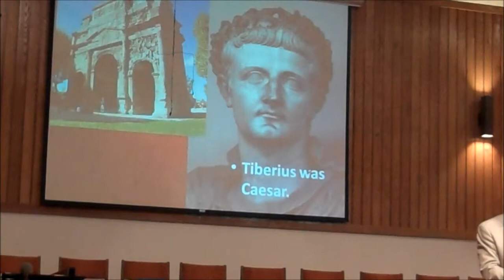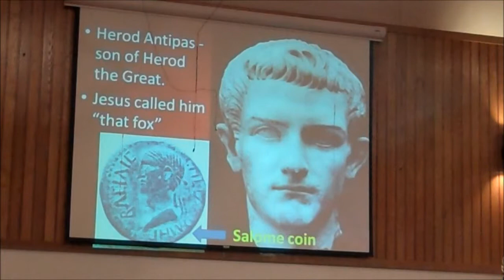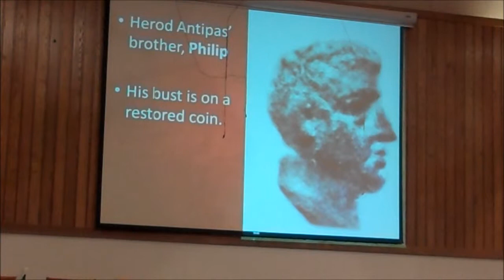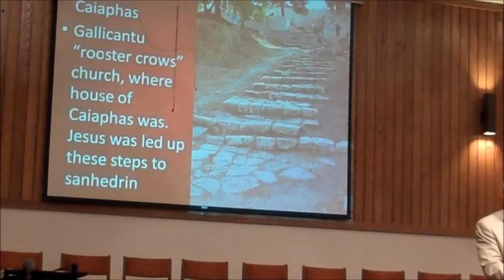The Good News Brings Forgiveness am sermon Sept 15, 2013 6of6